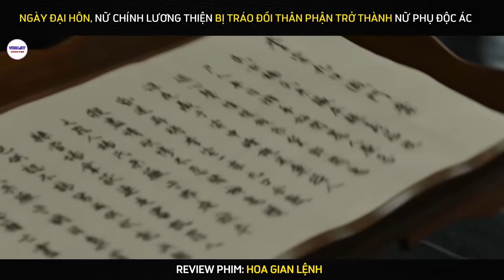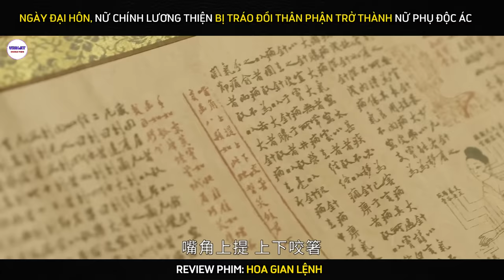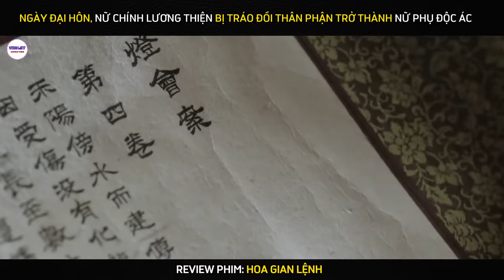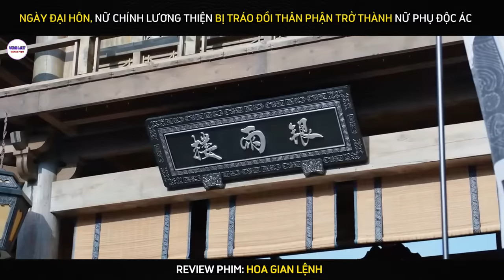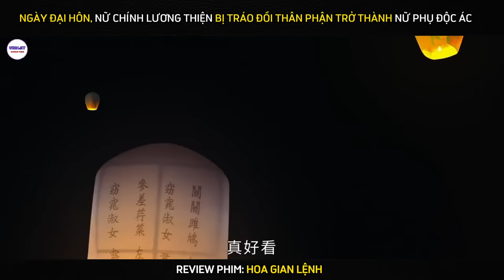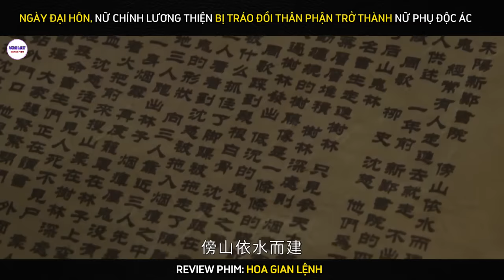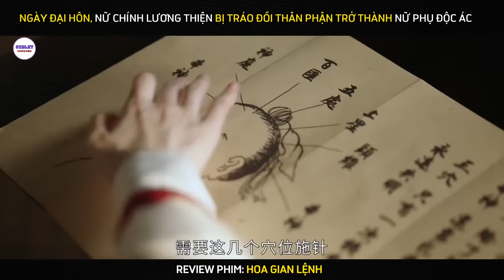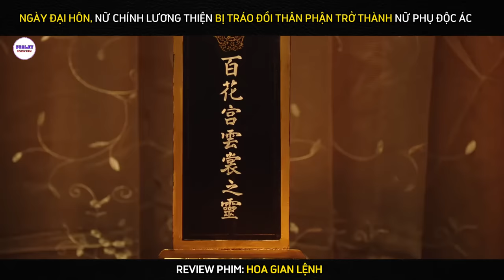Review Phim Hoa Gian Lệnh | Bản Full Tập 1 - 32 | Cúc Tịnh Y + Lưu Học Nghĩa | Tóm Tắt Phim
Review Phim  Hoa Gian Lệnh , Tóm Tắt In Blossom , Cúc Tịnh Y, Lưu Học Nghĩa, Ngô Giai Di, Lý Ca Dương, Trịnh Hợp Huệ Tử, Trương Duệ, Hắc Tử

Violet Review Phim là Kênh chuyên tóm tắt các bộ phim cổ trang, hoa ngữ.

Tên Phim:  Hoa Gian Lệnh

© Bản quyền video thuộc về VIOLET REVIEW PHIM

© Copyright by VIOLET REVIEW PHIM ☞ Do not Reup !